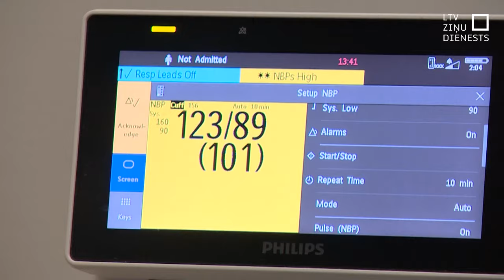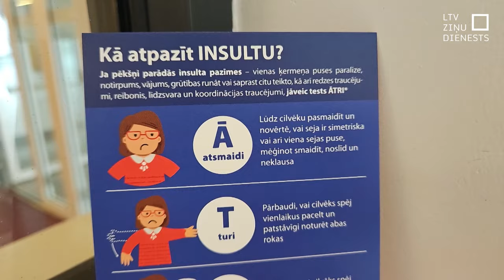Stradiņa slimnīcā atzīmē Insulta dienu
Uzzināt, kā mazināt insulta risku, un novērtēt savu veselību. Šo iespēju apmeklētāji izmantoja Pasaules Insulta dienā rīkotajā pasākumā Paula Stradiņa klīniskajā universitātes slimnīcā. Latvijā insulta izplatība mazinās, taču mainījies pacientu profils – to piedzīvo arvien jaunāki cilvēki.